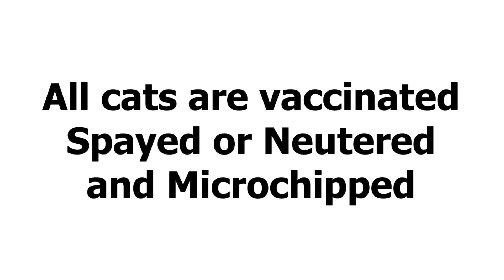Pet Of The Week: Episode 6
In this episode, Ryder Larson introduces us to KitKat the cat at the Watertown Humane Society!

Aired: November 2019

The Watertown Humane Society is located at 418 Water Tower Court Watertown, WI 53094